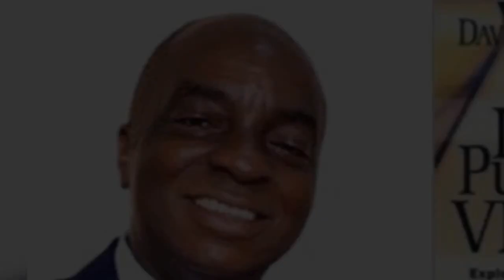In Pursuit of Vision: Book review Dr. David Oyedepo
Book review of In Pursuit of Vision by Dr. David Oyedepo, DavidOyedepo is the President of Living Faith Church Worldwide, with headquarter in Nigeria.

Please watch this bookreview and visit the official online bookstore of the ministry below to get a copy..

You can also get in touch with us if you want us to get a copy for you.

New: My best-selling Christian romance novel, The Prostitute, becomes a movie

Unforgiveness, bitterness and hatred are some of the major reasons why marriages collapse and couples embrace the divorce route.

Don't let your marriage hit the rock. Enjoy a hitch free marriage that lives above both spiritual and physical obstacles and hinderances.

What happened to a strict and morally upright man who suddenly fell in love with a notorious prostitute? Please watch this exciting film. It's the movie version of the best-selling novel, The Prostitute.

Written and Produced by Sesan Oguntade
Directed by Dr. Are Korede Moses
Starring Seun Adejumobi, Bamike Are, Praise Ololade

Have you read the book, Sons of the Prophet? A detailed and inspired account of how you can begin to profit from spiritual mentoring or the ministry of prophets.  This new book shared deep information about the relationship between Dr. David Oyedepo of Living Faith Church Worldwide and his many protegees like Pastor David Ibiyeomi, Pastor Sam Adeyemi, Pastor Paul Enenche, Pastor Poju Oyemade etc.

You need to discover how God has used the ministry of Bishop David Oyedepo to help the ministries of his sons in the Lord. You will also read how Bishop David Oyedepo has benefited immensely from the lives and ministries of his fathers in the Lord like Pastor Adeboye, Arch Bishop Benson Idahosa of blessed memory, Kenneth Hagin of blessed memory, Kenneth Copeland etc.

This book will also show you how you can also profit from the ministries of your God-assigned prophets to become more fruitful and effective in any vocation you find yourself.

or